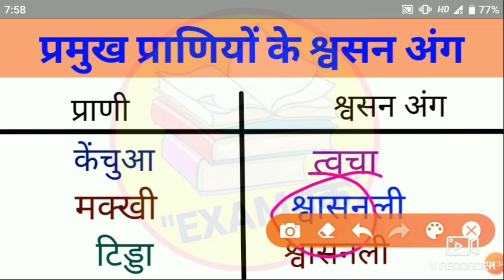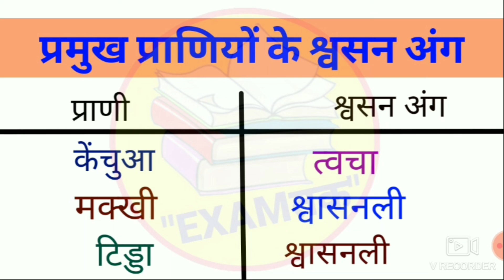श्वसन तंत्र | Respiratory system | Science gk | Gk in hindi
EXAMतक :- Always with